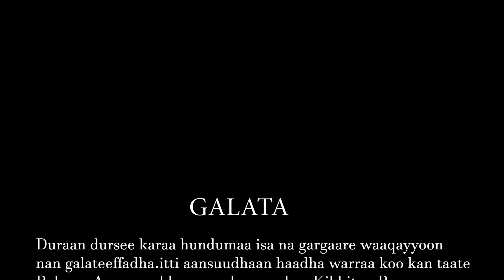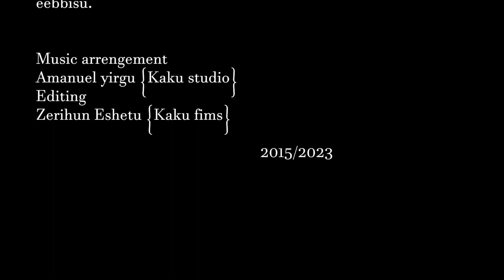Far Galataa Ayyaanaa faarfannaa haaraa Qaawwaan koo Hin mul'atu#2015/2023